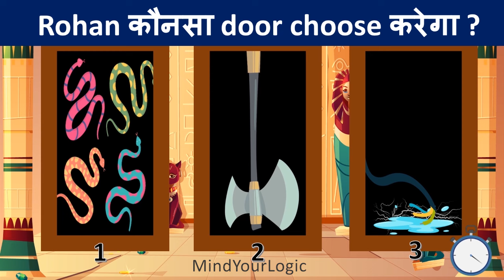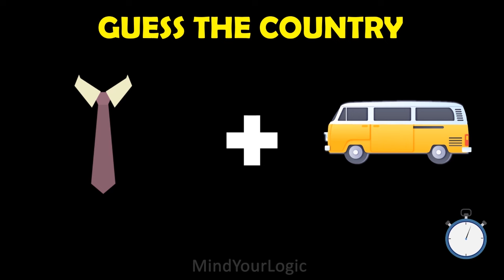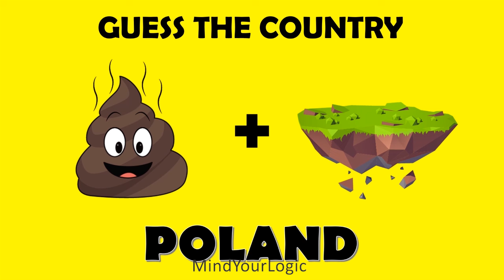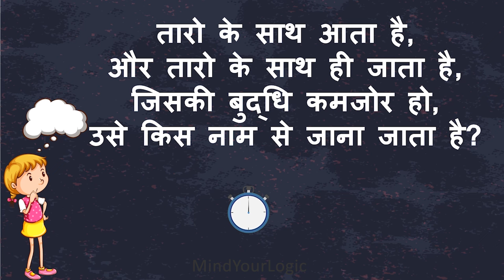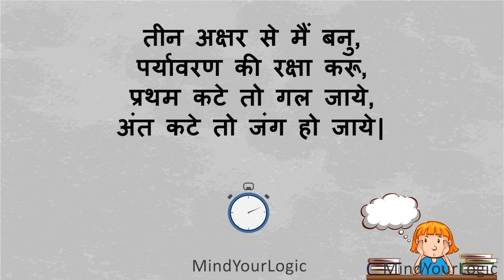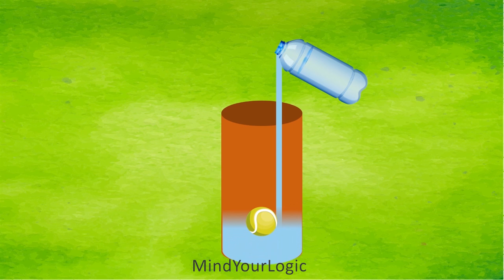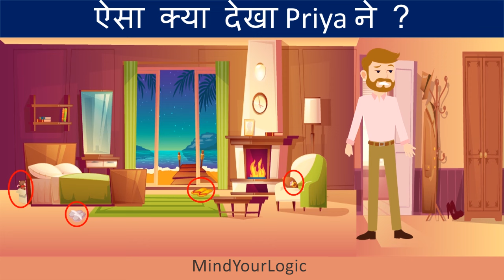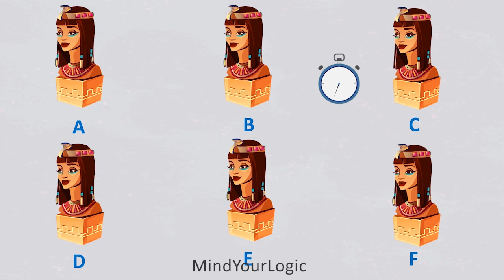10 हिंदी जासूसी और मजेदार पहेलियाँ | Hindi Paheliyan | Mind Your Logic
This Video has 10 Types of Paheliyan